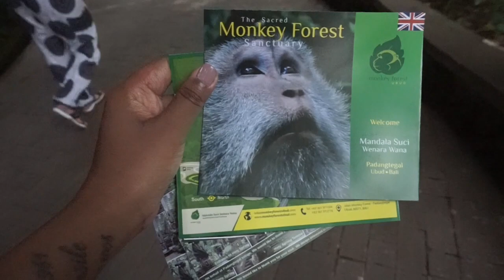BALI 2018 Part 2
This is the second partof my trip to Bali in UBUD.